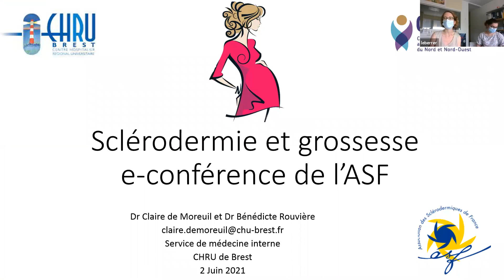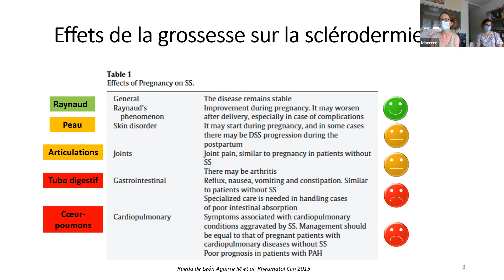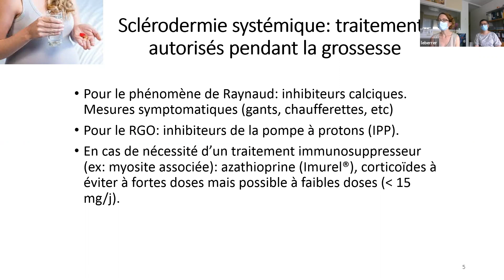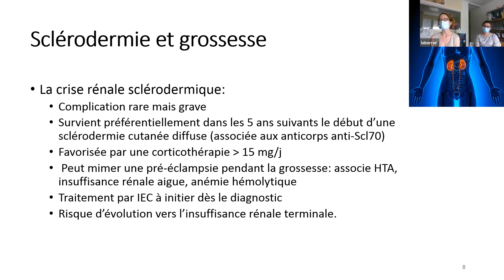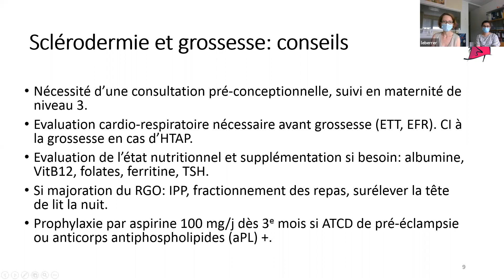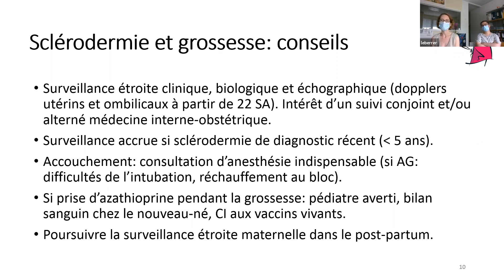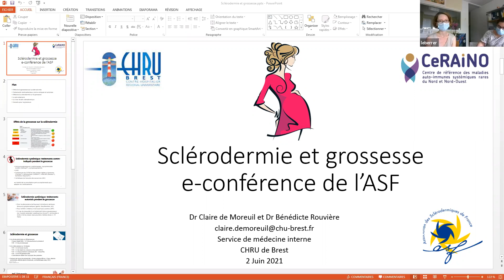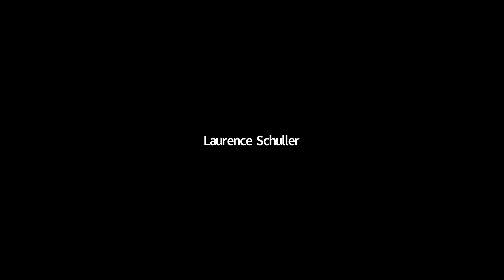Webconférence la grossesse chez la femme sclérodermique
La grossesse chez la femme sclérodermique : quelles sont les contre-indications ? Quels sont les risques ? Comment s’y préparer au mieux ? Quelle surveillance pendant la grossesse et après l’accouchement ?